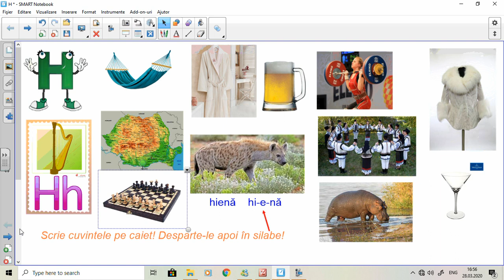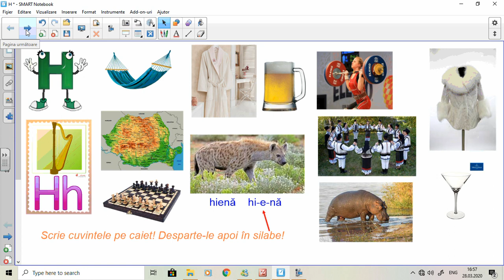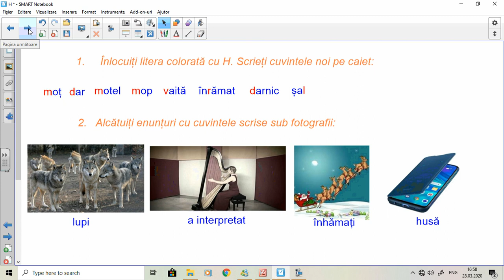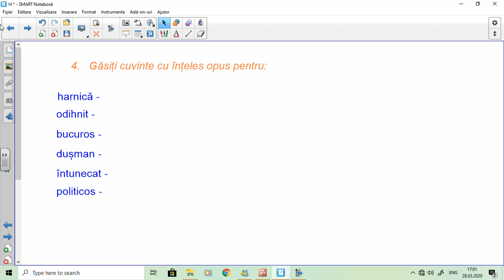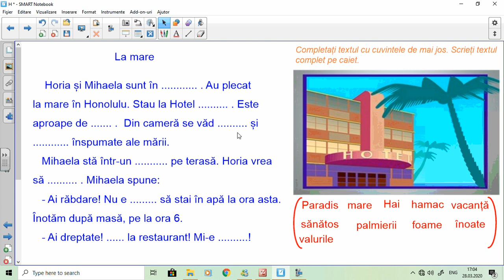Sunetul și litera H